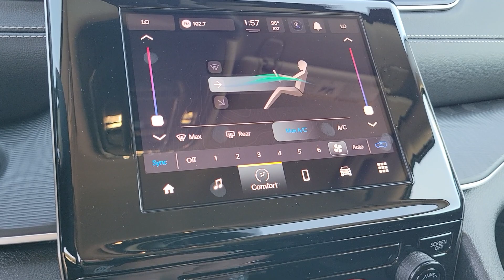2023 Jeep Grand Cherokee Cocoa Beach, Palm Bay, Kissimmee, Deltona, Titusville, FL 23182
Baltic Gray Metallic Clearcoat New 2023 Jeep Grand Cherokee Laredo available in Titusville, Florida at Parks CDR Space Coast. Servicing the Cocoa Beach, Palm Bay, Kissimmee, Deltona, FL area.

5600 U.S. 1